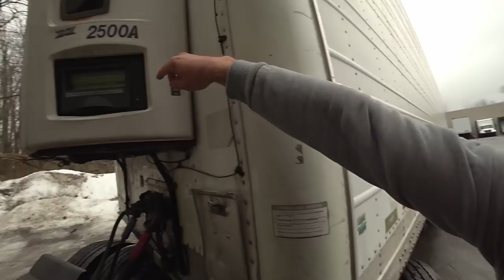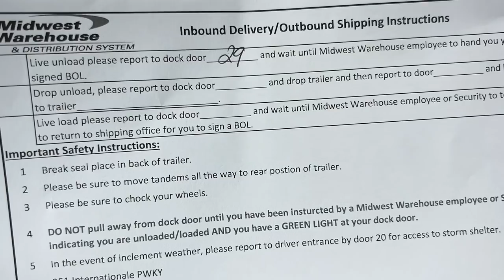Фитнес для Дальнобоя по США / Американская деревня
ВСЕ О VPN🔻